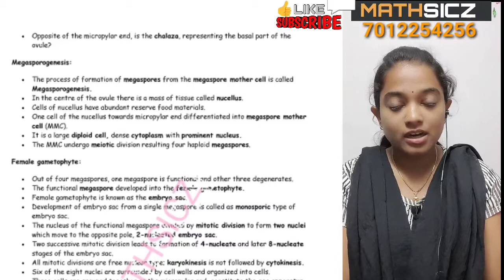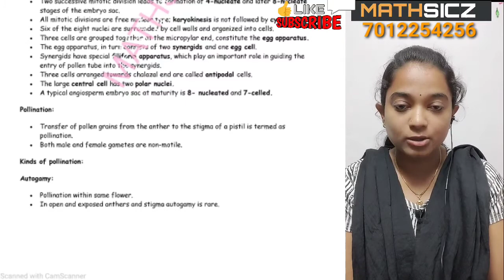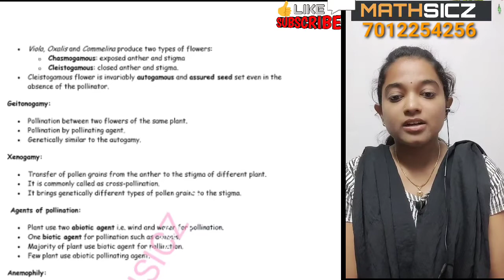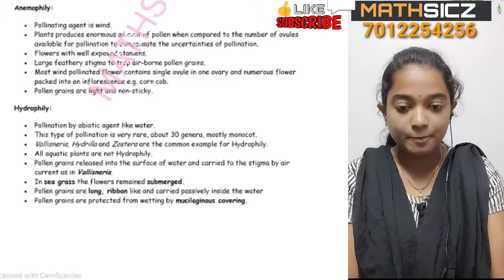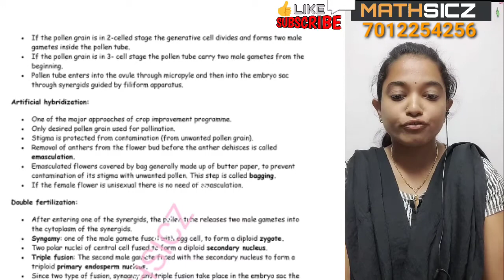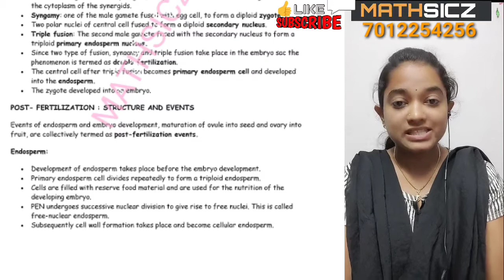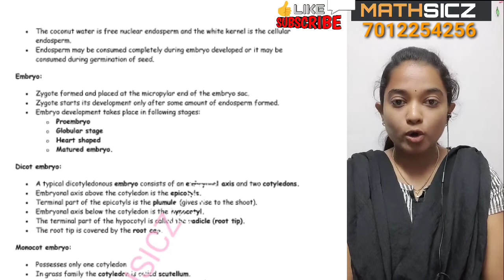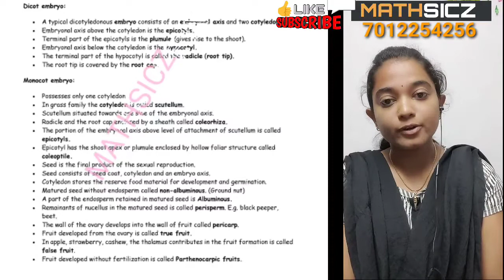PLUS 2 , BIOLOGY,SEXUAL REPRODUCTION IN FLOWERING PLANTS PART 2, EXPLANATION IN MALAYALAM & ENGLISH